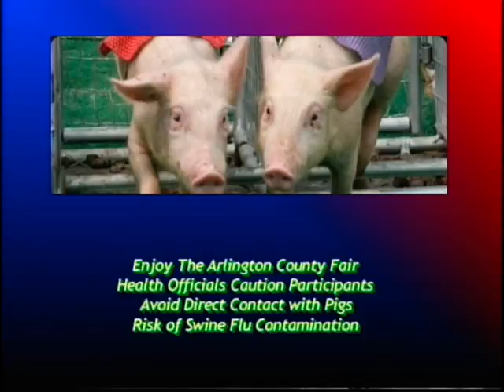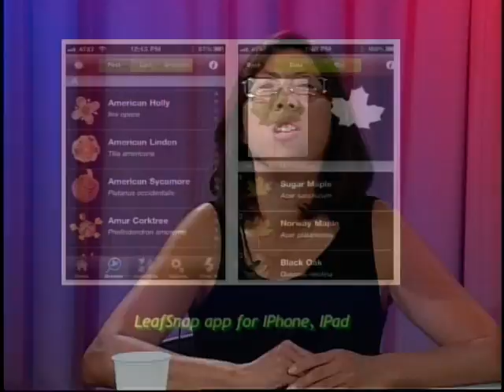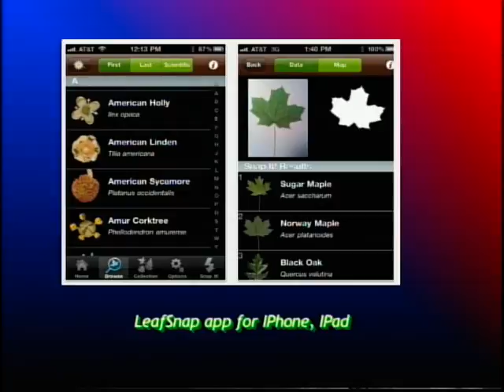Arlington Weekly News - 8/9/12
Since April of 1981, the Arlington Weekly News has been bringing viewers a broad range of stories which cover the variety that is life in Arlington. It could be the Arlington Police Department looking for information on a burglary suspect, a toxic spill in the Four Mile Run watershed, an interview with an interesting local figure, a new book release and author's discussion, a concert, a new play review, or a seniors' event. If it's important, interesting, or even just fun, you'll find it on AWN. AWN programs are taped in the AIM studio on Wednesday evenings.